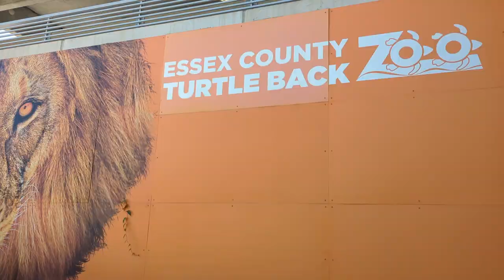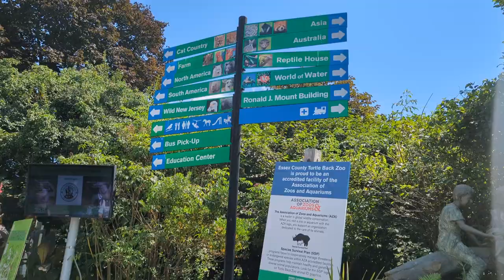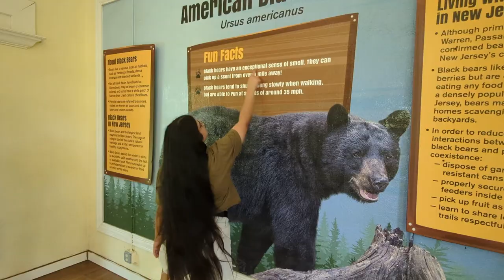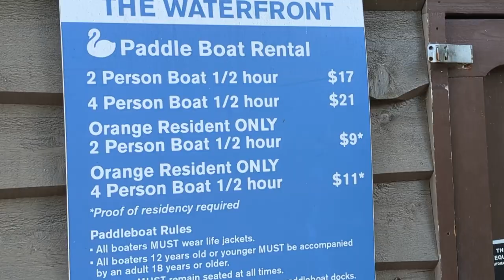Turtle Back Zoo || Southern Mountain Reservation || Essex County Paddle Boathouse || Chit Chat Diner